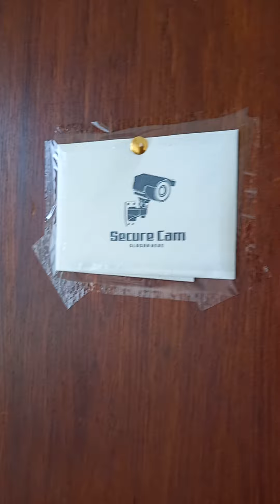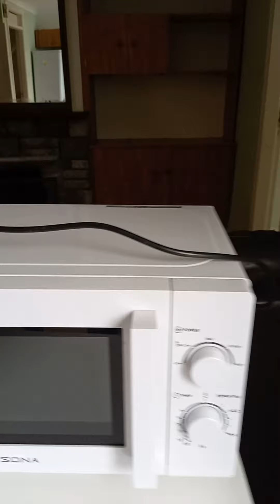157 Cluain Airne, Shannon. 25th June 2021